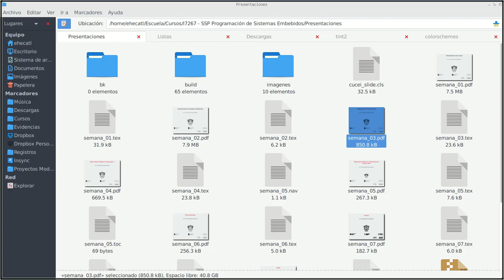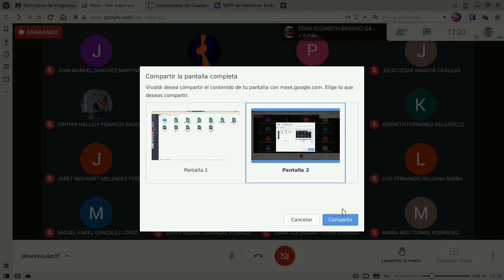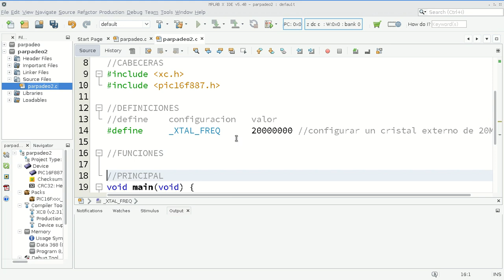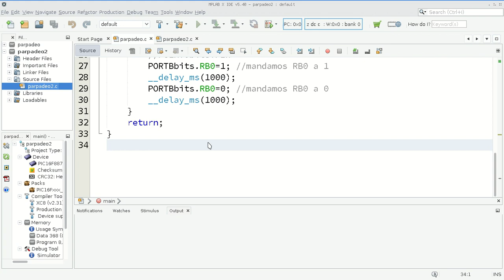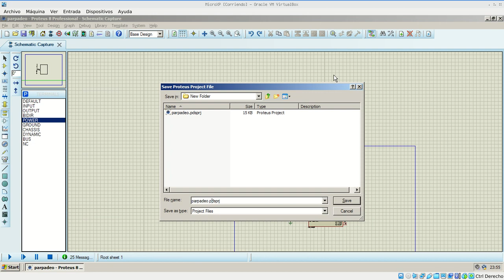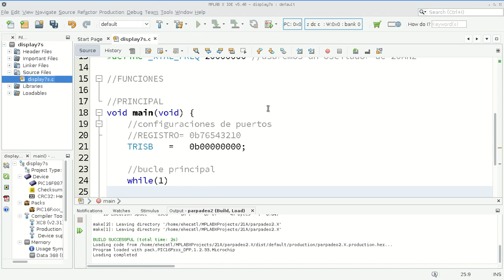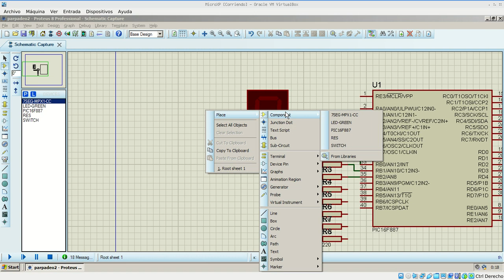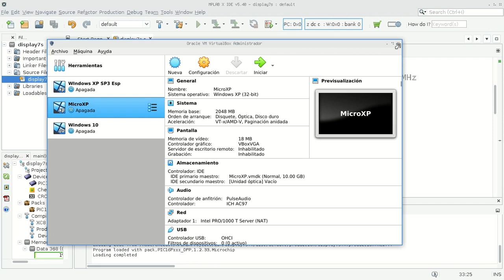SSPP Sistemas Embebidos - Configuraciones de entradas y salidas en el PIC